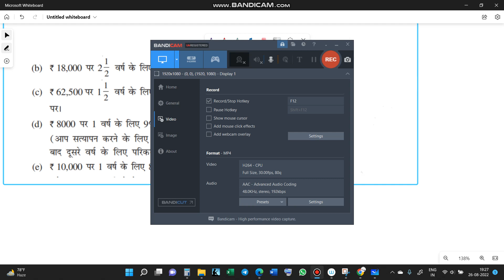Ex.8.3 Q.NO.1 c CHAPTER 8:राशियों की तुलना |CLASS 8 MATHS IN HINDI 8TH गणित प्रश्नावली 8.3 Q.NO.1 c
Ex.8.3 Q.NO.1 c  CHAPTER 8: Comparing Quantities राशियों की तुलना |CLASS 8 MATHS IN HINDI 8TH गणित प्रश्नावली 8.3 Q.NO.1 c
class 8 maths chapter 1,2,3,4,5,6,7,8,